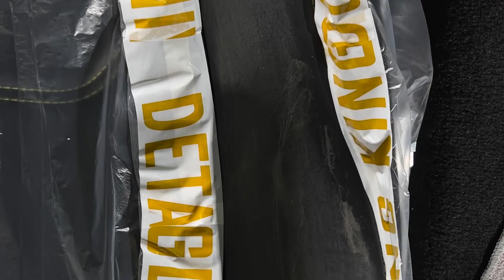Ferrari 488 Spider - Interior Surface Re Coated!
Changing the Interior to Matt Surface by application of Top Coat Matt by Detailing Kingdom.